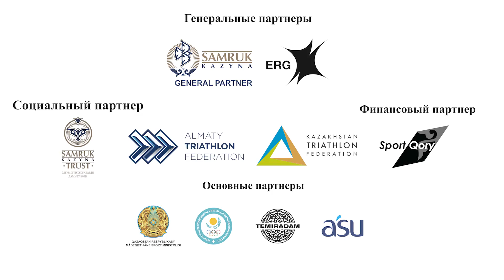Школа триатлона. Плавание. Урок 1.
Казахстанская Федерация Триатлона предлагает познакомиться с самым динамичном видом спорта и узнать с чего начинается триатлон и что нужно для первых тренировок.
Смотрите онлайн школу триатлона и занимайтесь вместе с лучшими тренерами города Алматы!